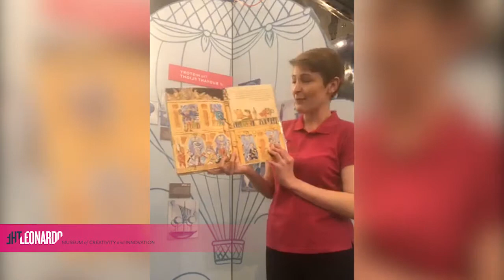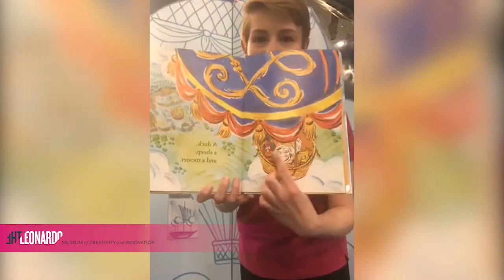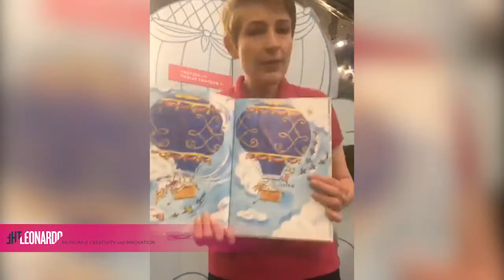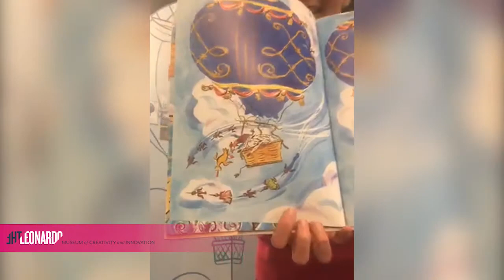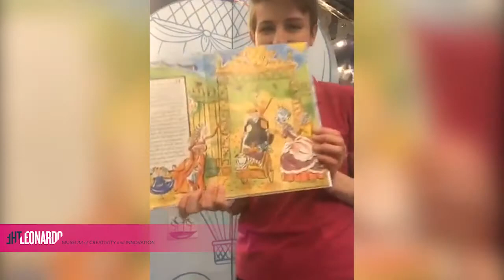STEAM Storytime: Hot Air the Mostly True Story of the First Hot Air Balloon Ride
It's storytime with Leo At Home! Download the reading questions at theleonardo.org